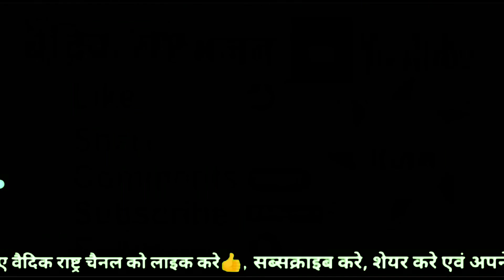विषय - शीलता के लक्षण वक्ता - गुरु आचार्य स्वदेश महाराज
Credit -
@आर्य समाज भजन वैदिक
@आर्य समाज पंधरी
@वेद पाठशाला
@Mission Aryavart
@Naresh Datt Arya
@Arya Samaj Baro Bihar
@Vedic Nation
@वेद पाठशाला
@Acharya Arya Naresh
@Arya Samaj Mumbai Kakadwadi
@Arya Samaj आर्य समाज
@ARYA SAMAJ MISSION
@ek' arya'
@Mission Arya Samaj
@आर्य समाज वैदिक भजन Arya Samaj Vedik Bhajan
@Arya Samaj Gharaunda
@Rahul Arya

Published on =
5-8-2022